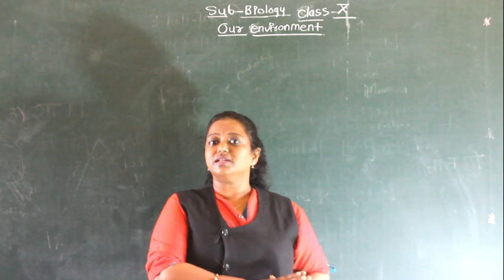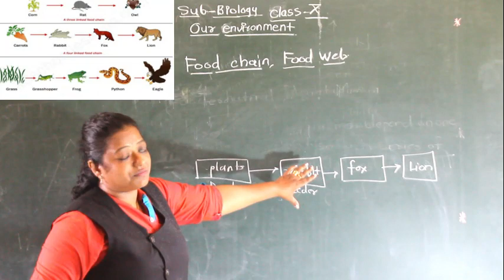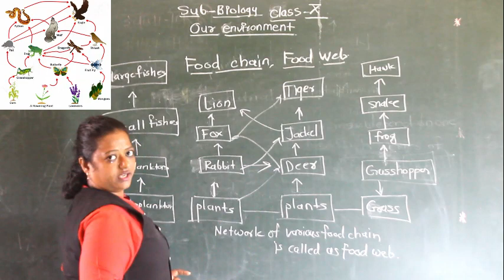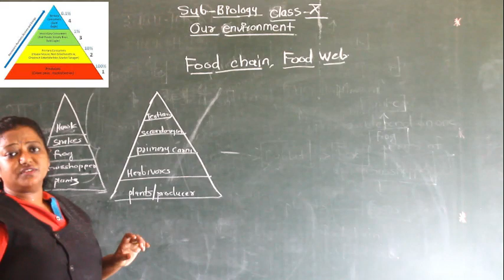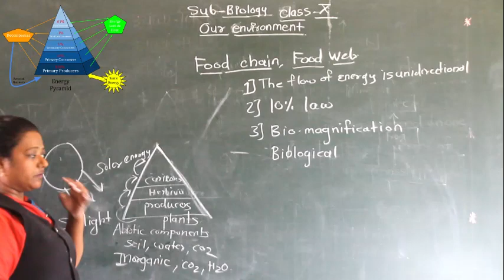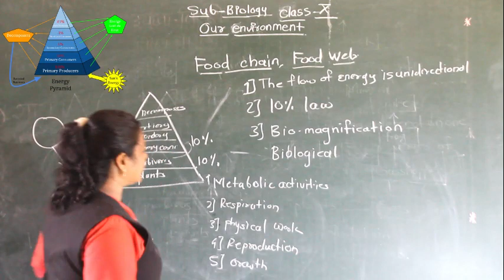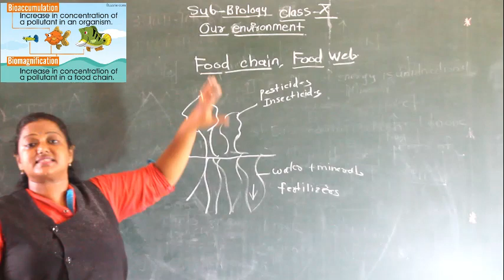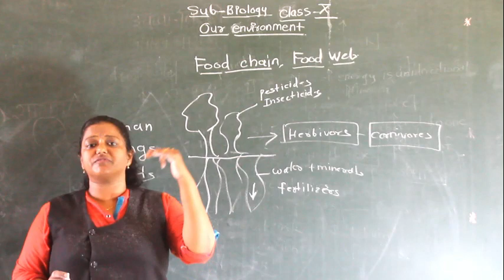CLASS X- BIOLOGY- FOOD WEB, CHAIN & TROPHIC LEVEL